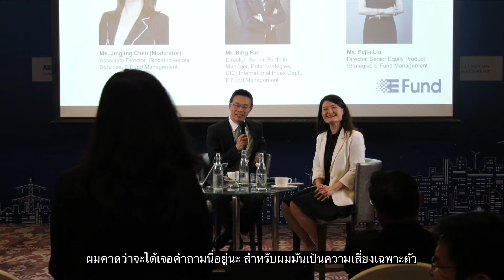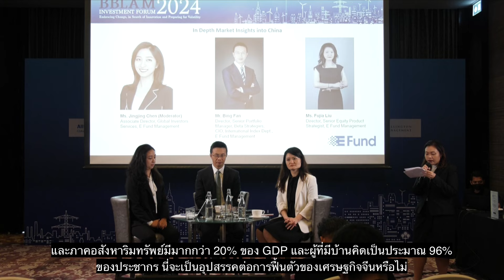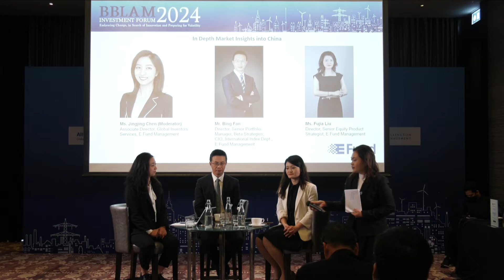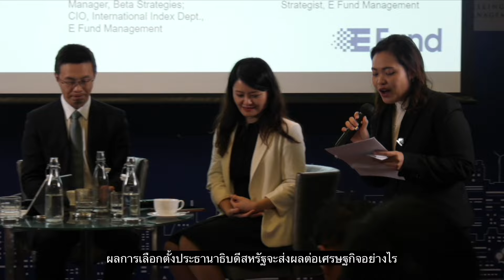In depth market insights into China by EFUND l BBLAM Investment Forum 2024